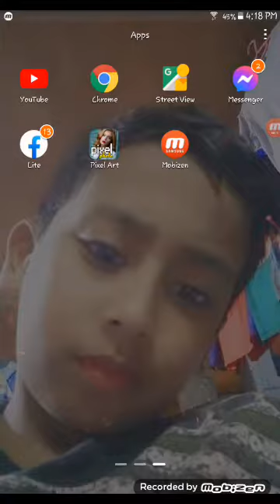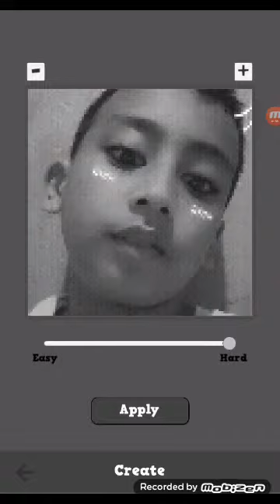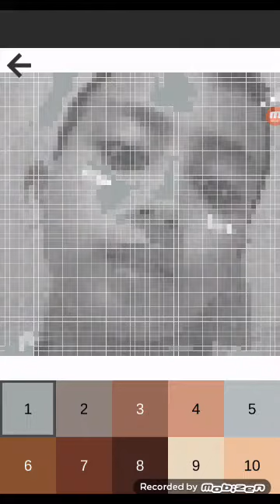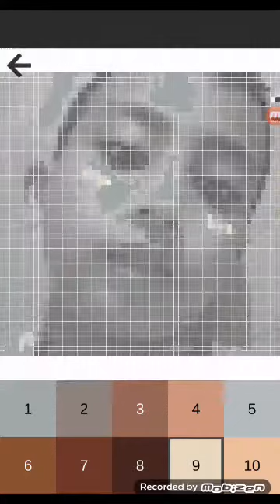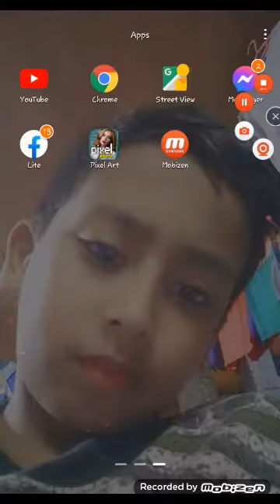Pixel art abangan nyo poh ang part 2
Pixel art